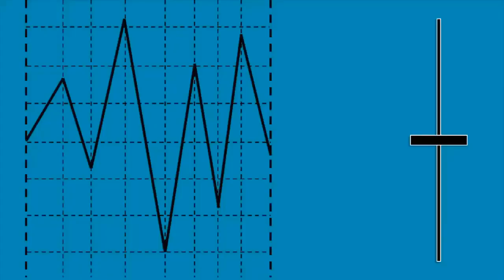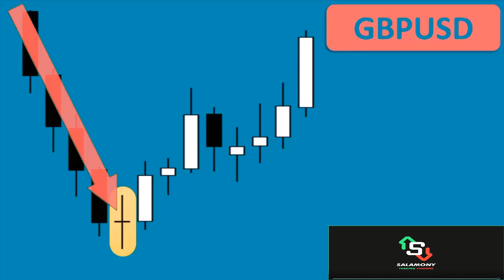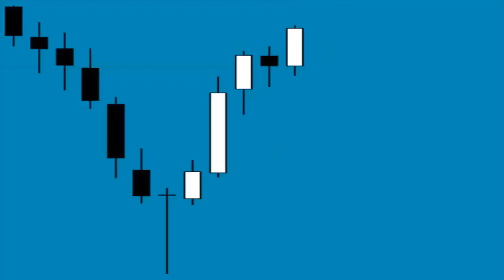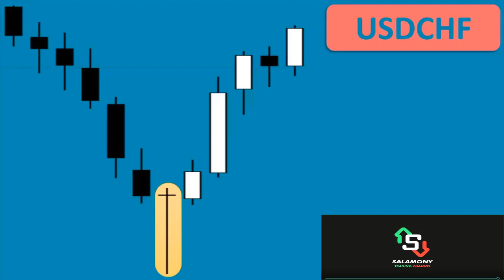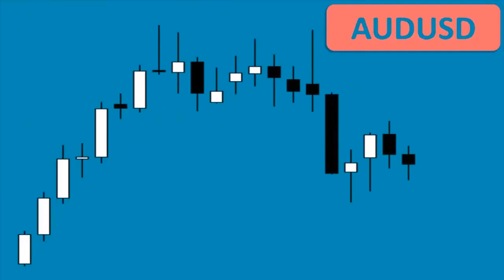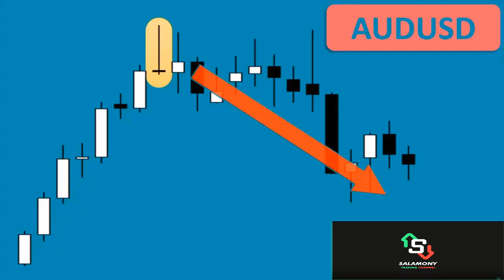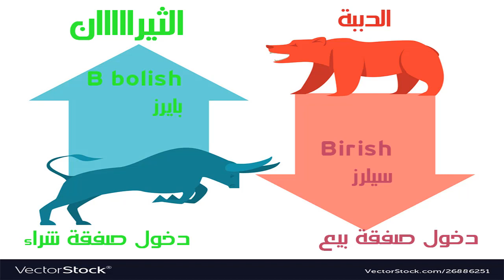4_كورس تحليل فنى_تعرف على كيفية التداول بشموع _الDoji_؟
كيف يتم التداول بشموع الدوجى_Doji candel sticks
من خلال أهم ثلاث شموع وهى؛
-1-long_legged doji
2-dragon flay doji
3-grave ston doji
وذلك من خلا الشرح والامثلة على الشارت التعليمى مع ملاحظة أن
النموذجان _fuor price doji
                 _clasick doji
من الشموع التى يجب قرائتها من خلا الشموع التى قبلها والشموع التى بعدها.
خالص تحياتى/مستر محمد السيد السلامونى.